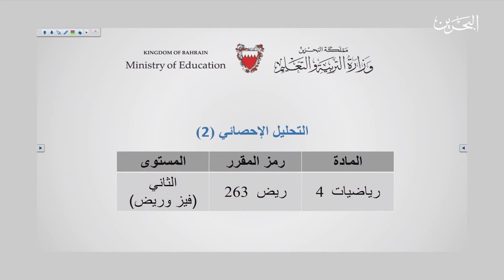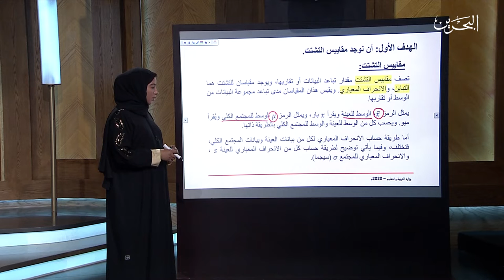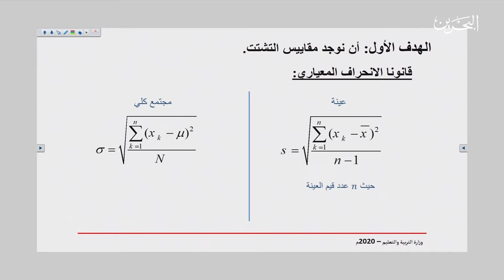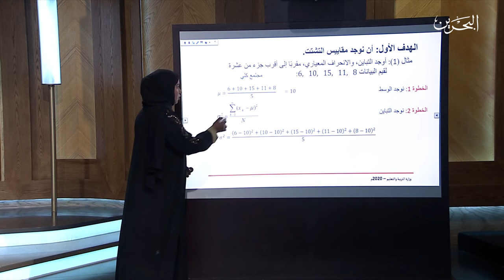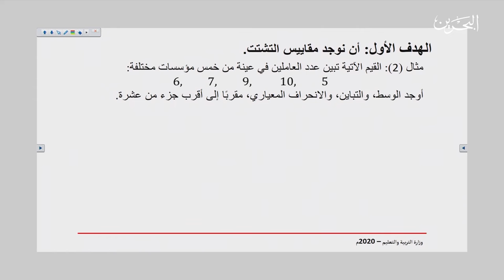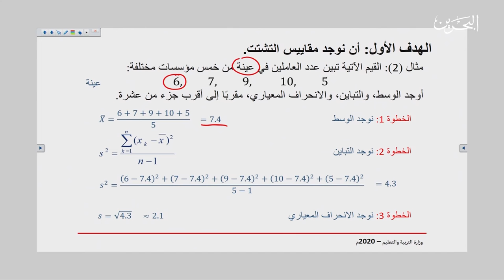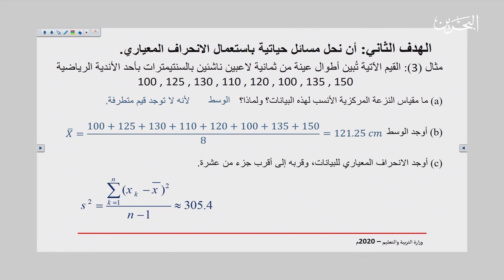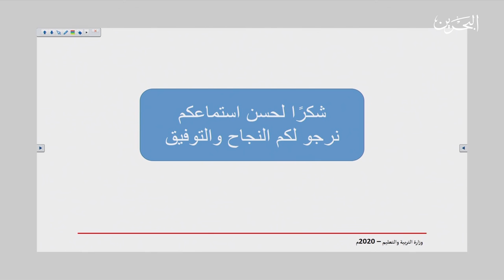ريض 263 | 23-4-2020